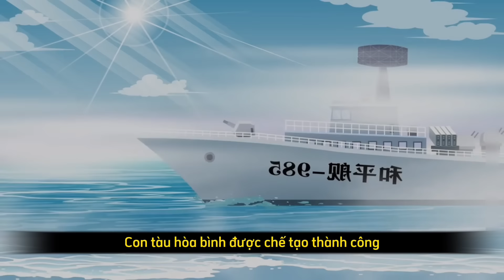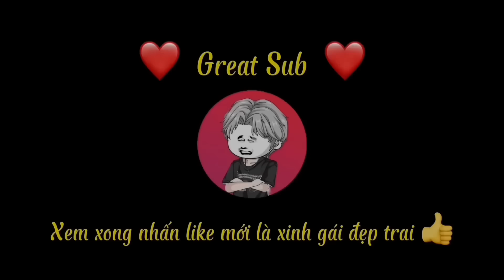Tập 57: Nhật ký của bố - Great Sub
- Copyright by GreatSub - Do not reup !

❌Video được dịch và thuyết minh bởi Great Sub, vui lòng không rep